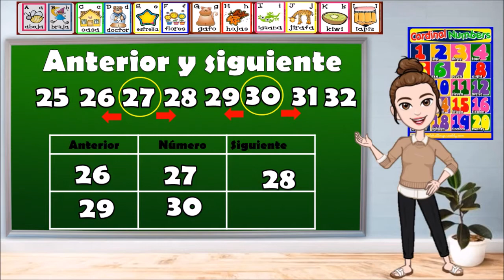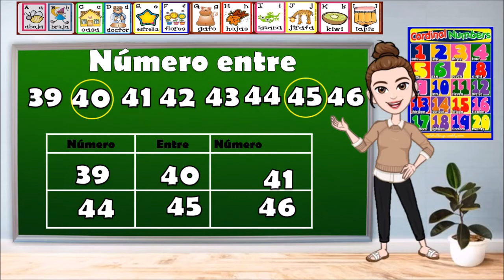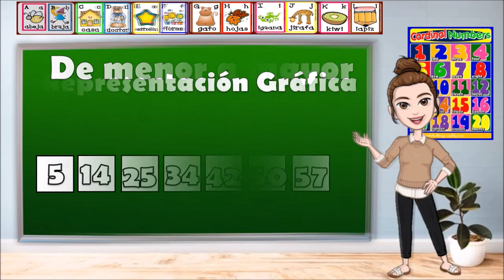Relaciones entre los números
Diferentes ejercicios a partir de los números